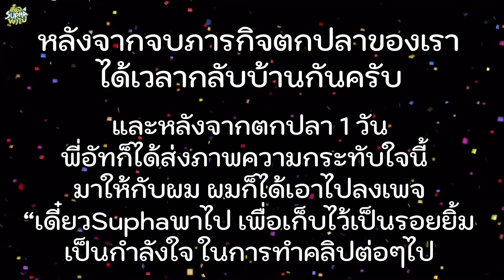ตกปลาให้แรงงานชาวพม่าได้อิ่มท้อง | เดี๋ยวSuphaพาไป